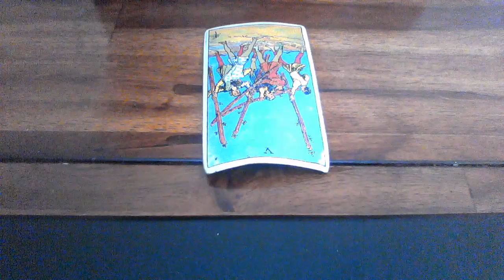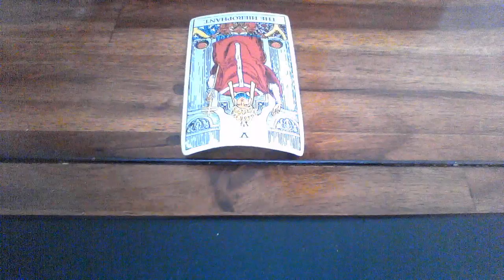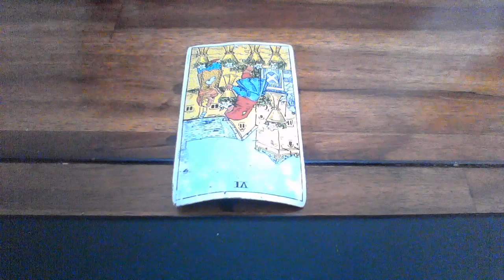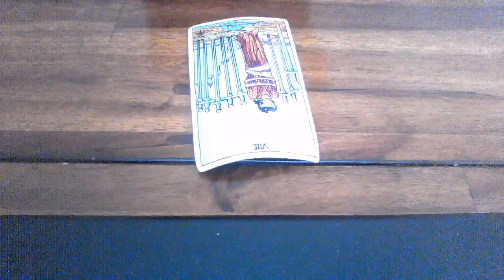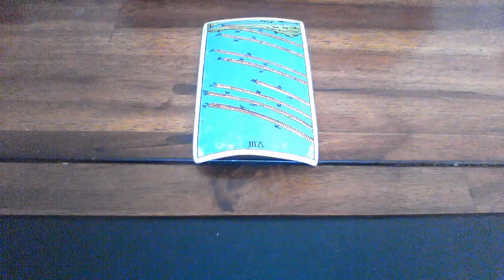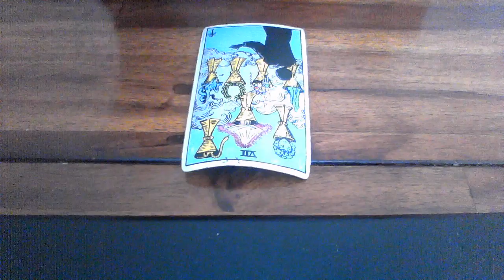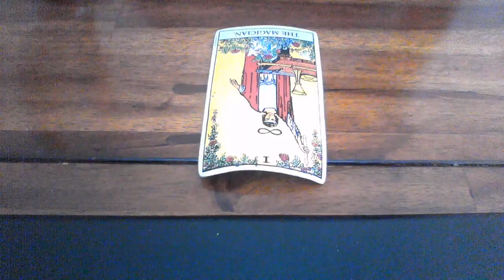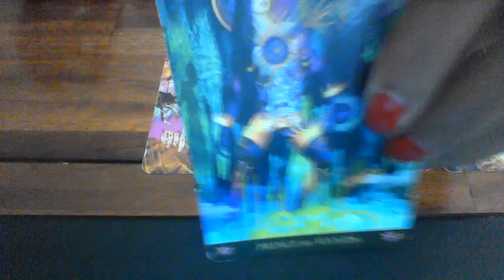DAILY VYBEZ! AUG 29 2019 ALL 12 ZODIAC DYNAMIC ENERGY